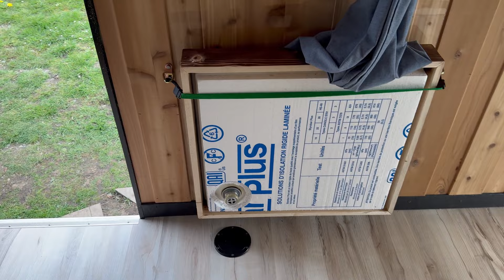I Built a Micro Toy Hauler From a Cargo Trailer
**TRAILER CONVERSION To RV/ Micro Toy hauler. Can fit a side-by-side, utv or motorcycles. Payload space available when in transport mode : 144" long x 68"  wide x 74" tall

Legend Trailer All aluminum 7x14 v-nose
7000lb (2 axels 3500lb each )
No rivets exposed
4 stabilizing jacks
Wheels stabilizers and blocks
Roof is one single piece aluminum (no holes)
Ramp covered with water resistant boat liner, leveling jack and awning.
4 tinted windows with screens

Interior:
Completely spray foamed with closed cells
Floor is reinforced and insulated with foam 1-1/2
All cedar walls and ceiling
Backsplash is hexagonale ceramic vintage italian tiles
Floor : lock in vinyl flooring
2 doors fridge
6.5 g hot water tank electric
30a panel with interlock for solar generator
6 plugs in with build in usb
Ceiling lights, wall lights with remotes
Smart Tv 40 “
Electric 36” fire place
Futon / lounger/ bed with memory foam mattress
Kitchen: build in kitchen in island mobile on wheel. Allow to wheel to the front when transport or use on the deck or outside. Contains electric cook top 2 burners, black metal sink with cutting board, grey water and fresh water inside the kitchen island. The trailer can also be connected to the city water. It can collect 20L of grey water or connect to sewer with sewer hoses. 6 droors with all the cooking ware included. Pots pans plates cutlery
Sleeps 3
The shower is 27x24
Compost toilet with Bidet
30a 125v panel with 30a Interlock for solar generator.
**An EcoFlow Delta Pro power the trailer when off-grid. It comes with a 200w solar panel.